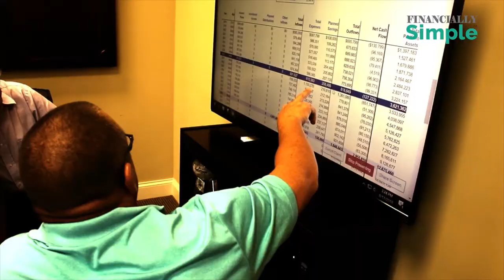Episode 132: The Dental Guys and AO President Clark Stanford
We are excited to be joined by Academy of Osteointegration president, Dr. Clark Stanford.  Dr. Stanford has been involved in dental implant research and education for many years and has a heart for the future of progressive organizations such as AO and their influence on dental education.  We learn about the AO’s fellowship and certificate programs and how they fit with post graduate dental implant education.  He also weighs in on the age-old controversy of which matters most for implant success: connection, surgical placement, or prosthetic design.